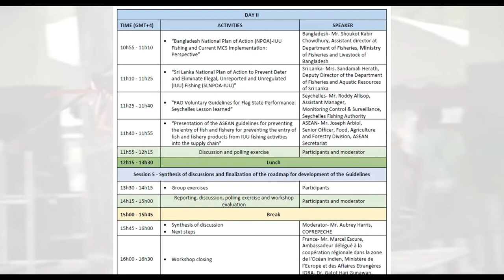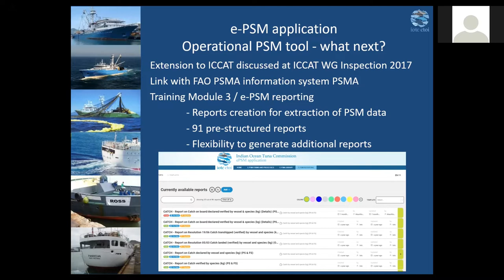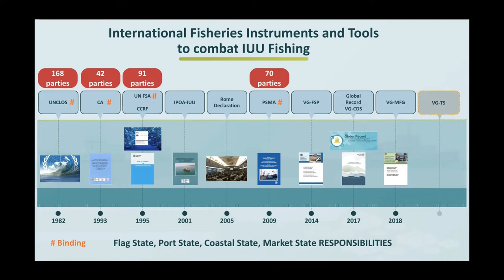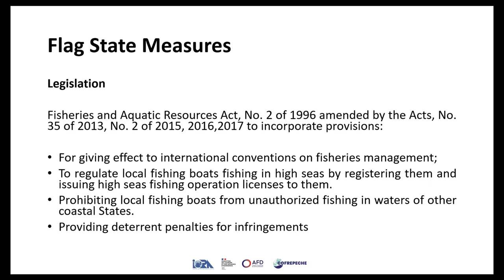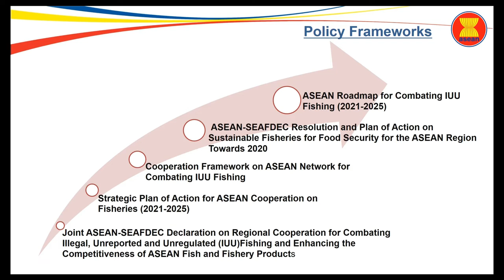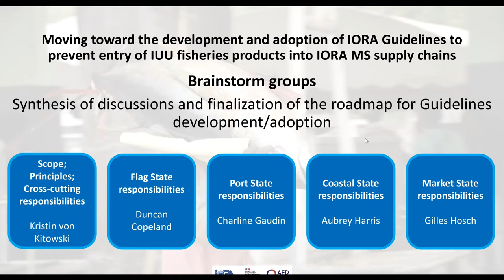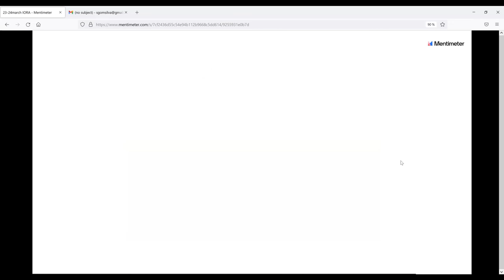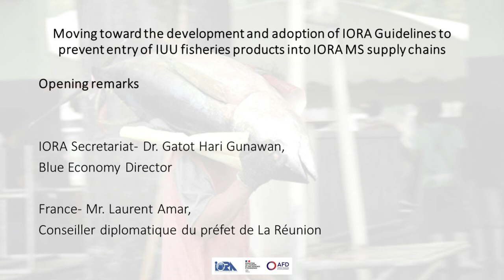IORA workshop 24.03.2022: Guidelines to prevent entry of IUU fisheries products into supply chains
Moving toward the development and adoption of IORA Guidelines to prevent entry of IUU fisheries products into IORA MS supply chains: Day two of a two days workshop organised by COFREPECHE, IORA and AFD.

00:00:00
00:02:21 Port State Measures - Charline Gaudin COFREPECHE
00:25:40 Port State Measures - Florian Giroux IOTC
00:44:55 Port State Measures - Per Erik Bergh Stop Illegal Fishing
01:11:00 MCS national systems, IUU guidelines and implementation - Kristin Von Kistowski FAO
01:31:05 MCS national systems, IUU guidelines and implementation - Shoukot Kabir Chowdhury Ministry of Fisheries and Livestock of Bangladesh
01:52:40 MCS national systems, IUU guidelines and implementation - Sandamali Herath Department of Fisheries and Aquatic Resources od Sri Lanka
02:15:28 MCS national systems, IUU guidelines and implementation - Roddy Allisop Seychelles Fishing Authority
02:39:00 MCS national systems, IUU guidelines and implementation - Joseph Arbiol ASEN Secretariat
03:18:45 Worskhop introductions
03:26:00 Worshop outputs and conclusions